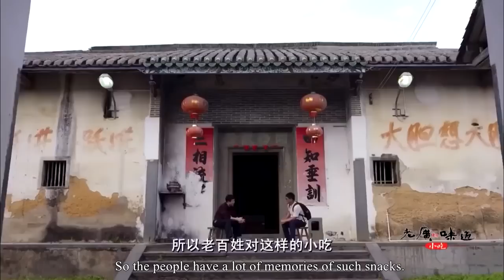广东人吃鱼太疯狂，一块鱼肉竟能做出12种美味，让人口水直流！